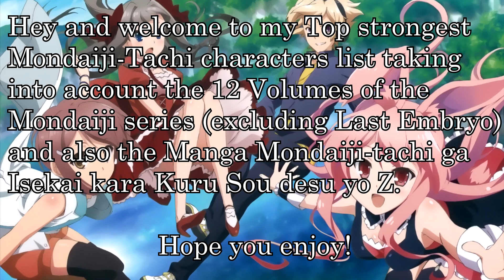Top 30 strongest Mondaiji Tachi Characters (Light novel)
It's been a while since I uploaded a Top list. I really wanted to do a list including all Characters of Mondaiji (Light novel, Manga and Anime). I am probably gonna do some more lists in the future.

1st Song: Dragon Ball Super - Ultimate Tag Team (Hip Hop Remix)

2nd Song: Olexesh - WEYAUU Instrumental

3rd Song: Instrumental Hip Hop " Give in to me " Raw Old school 90's ( FREE ) /// [ Hanto ]

4th Song: Dragon Ball Super - Desperate Assault (Hip Hop Remix)

Both make awesome Beats so be sure to check out their channel.